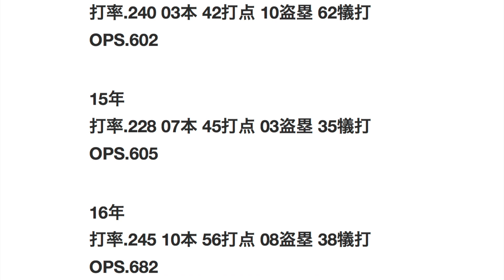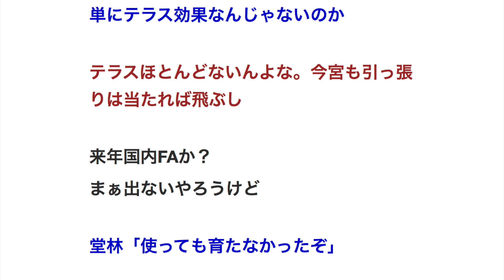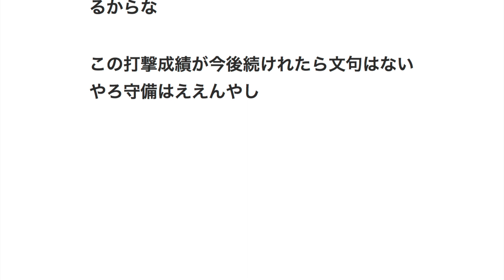今宮健太とか言う 使えば育つを証明した選手 鳥越は超えた 【プロ野球】